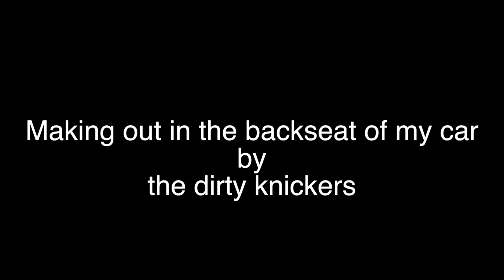backseat of my car by the dirty knickers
Better quality audio recorded at 1st Avenue Studios Heaton, Newcastle upon Tyne